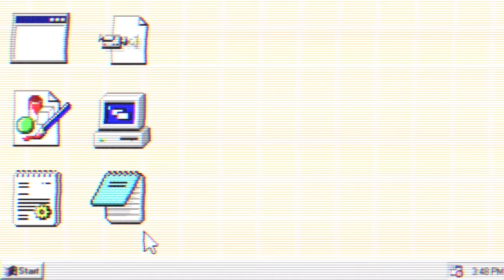VALENTINES CONCERT IN DIVINIA PARK ♡︎ Royale High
In case you keep missing the show in divinia park, here it is on camera.